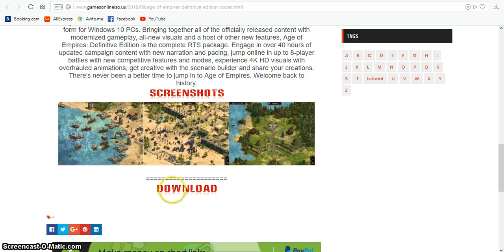AGE OF EMPIRES DEFINITIVE EDITION – CODEX